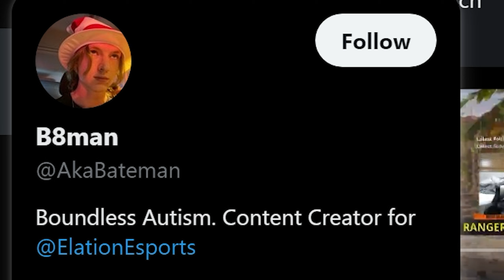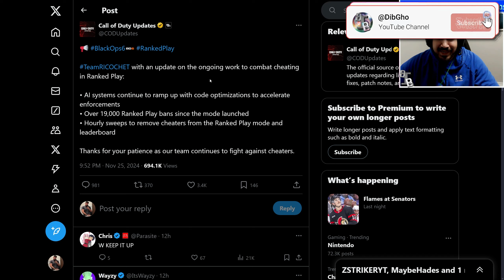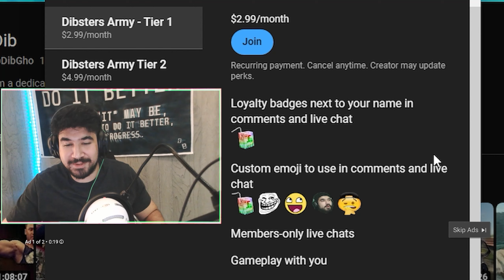We Need To Yap About BO6 Ranked Play...